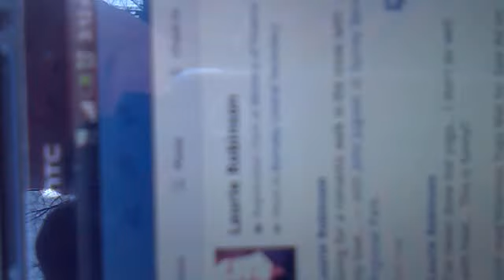Sexy Laurie and Tha J Child enjoying the Fresh Snow .